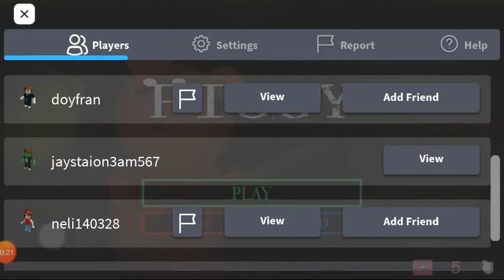2012 raph plays piggy chapter 2